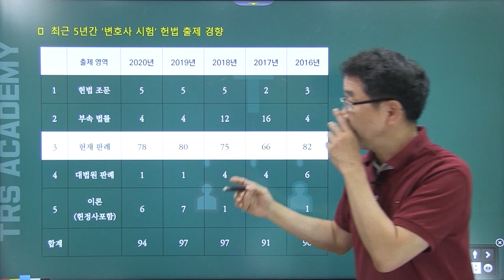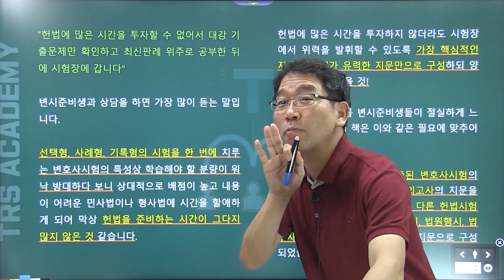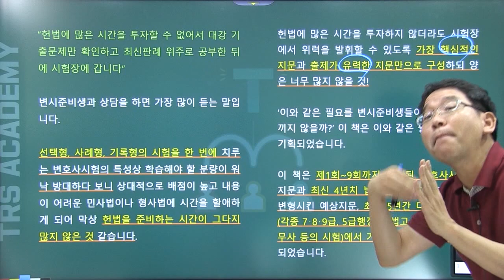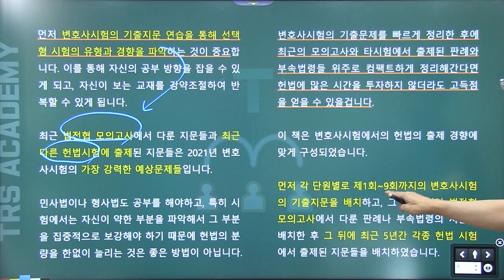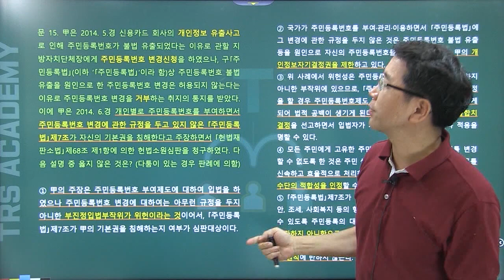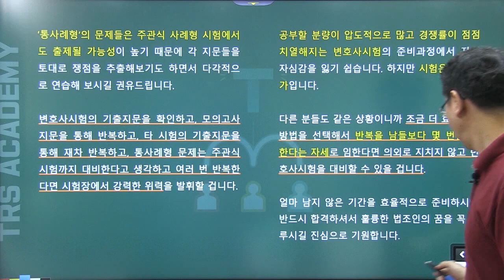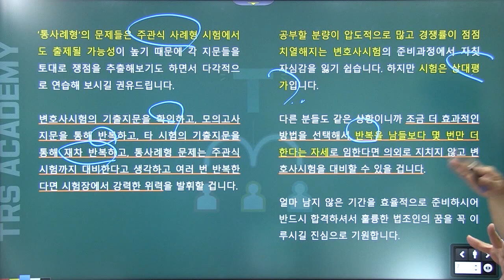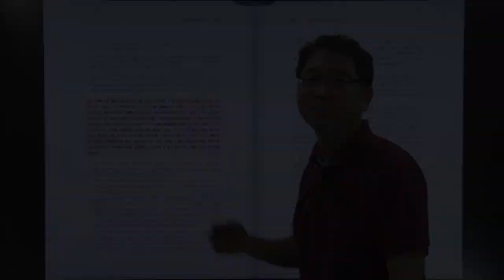TRS헌법 핵심지문총정리1000 교재소개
변호사 시험대비 'TRS헌법 핵심지문총정리'  교재 소개 영상입니다.
- 도서명 ; TRS헌법 핵심지문총정리 1000
- 저자 및 역자 ; 저자 배성중
- 출판사명 ; (주)TRS에듀
- 발행일 ; 2020년 09월 17일
- 정가 ; 20,000 원
- page 수 ; 396쪽

네이버 tv 카페 사이트 TRSacademy 어플 다운로드 안드로이드 : https : // ... ios : https : // ... # 헌법 # 변호사시험 # 헌법강의